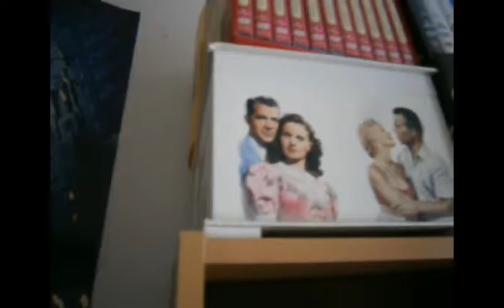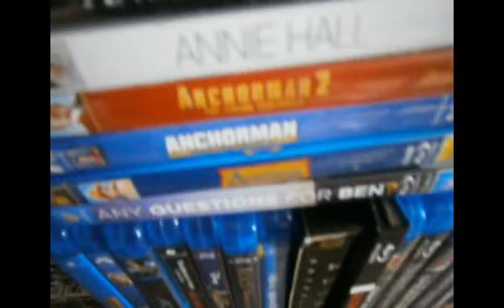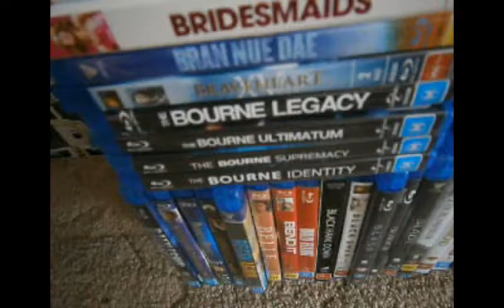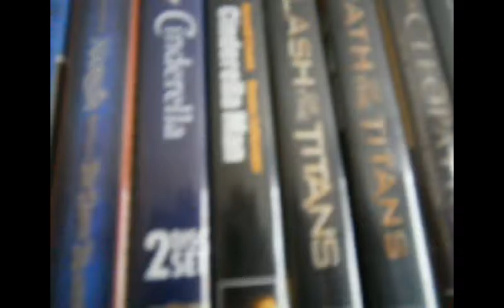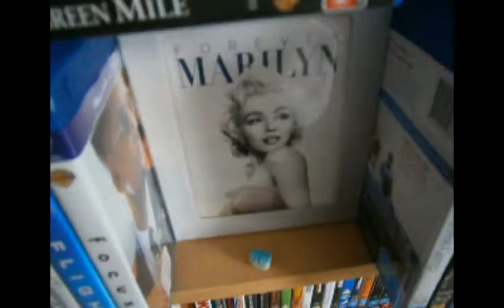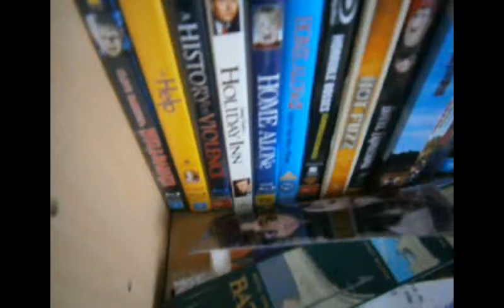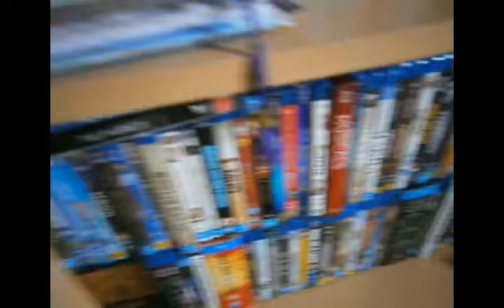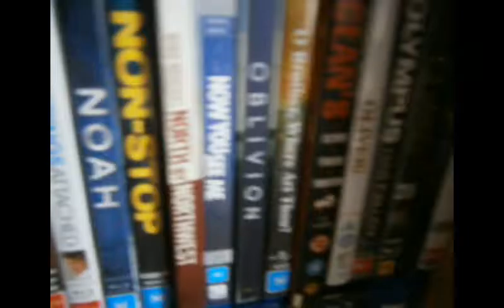My 2017 DVD/Blu Ray Collection Overview - Part 1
In which I show my current DVD/Blu Ray Collection as it stands on 26 January 2017.